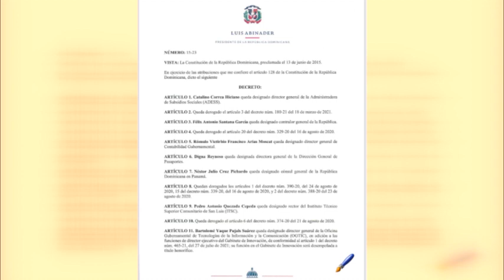Presidente realiza cambios en gobierno